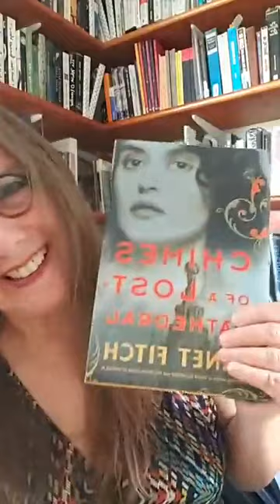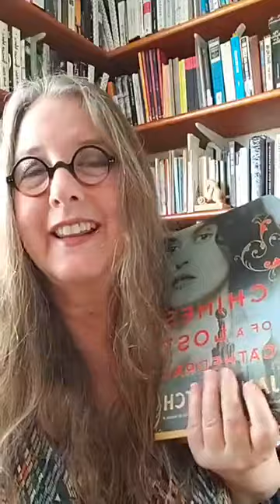Why I Created Writing Wednesday | Janet Fitch's Writing Wednesday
Why I’m compelled to teach, and answering questions LIVE on: editing techniques, voice, excerpting, the reader’s part, writing ritual s and questions about White Oleander and Paint it Black, Revolution of Marina M. and Chimes of a Lost Cathedral, stories to novel, sequels and crossovers, where I write. Part of a weekly series of Writing Wednesday live streams answering your questions about fiction and the writing life.